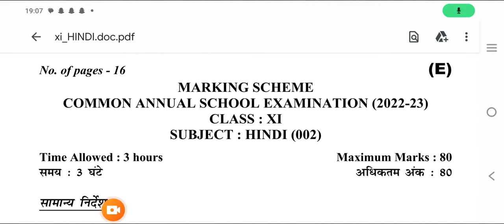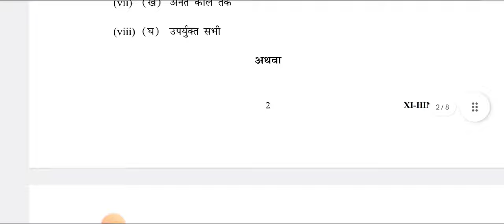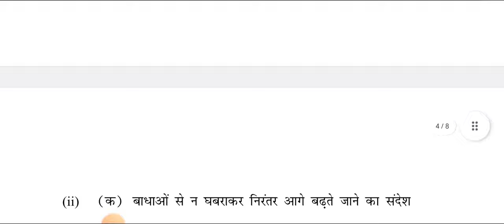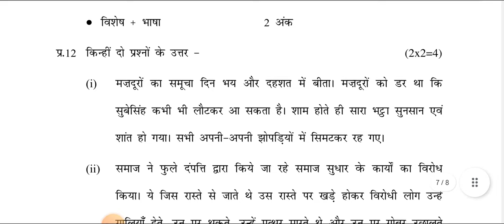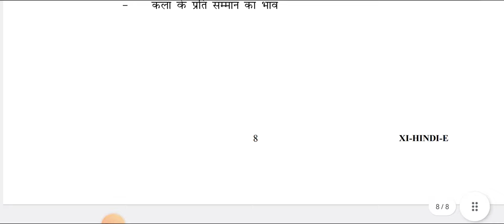Hindi Annual Exam 2023 CBSE | CLASS 11 | Marking Scheme/Answer Key | Paper Solution